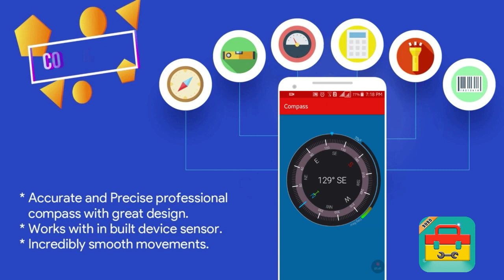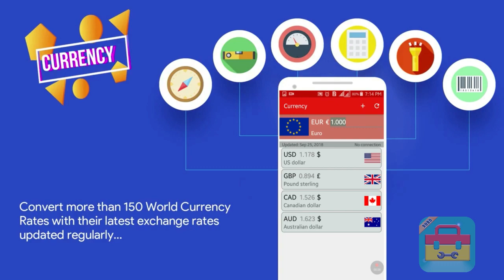Toolbox app for Android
Tool Box is a handy toolbox app with more than 50 utility tools, smart carpenter and metering useful tools like bubble level,PDF Converter, ruler, distance meter, Unit Converter,Video compressor,pedometer,zip/unzip file ,Currency Converter,Image Recovery,Media trimmer,battery saver , bar and QR code reader... Use device's in-built hardware and sensors in all in one toolbox app. These are the most used apps in your daily life like home kit.

tools list:
👉 Measure tools
✦ Ruler: Includes three rulers:simple ruler,camera ruler and angle ruler
✦ Bubble level: Check surface level. Bubble level can be calibrated
✦ Speedometer: Measuring your speed (walking, running, biking, driving, ...)
✦ Pedometer: Track workouts. Choose the type of sport you would like to track and just start running, cycling or hiking
✦ Bmi calcularor:You can calculate your Body Mass Index (BMI) based on the two
information on body weight, heigh
✦ Stopwatch
✦ Unit Converter : converts Imperial, Metric, Weight, Length, Area, Fuel, Mileage, Power,
Time, Pressure, Speed, Temperature, Volume, Data.
✦ Calculator : Scientific Calculator with many functions
✦ Vibrometer : uses accelearation sensor to measure vibration or an earthquake, and it
shows a reference as a seismic detector.

👉 Sensor tools
✦ WiFi speed tester
✦ Compass
✦ Location (map) : map and weather conditions
✦ Battery Cleaner: memory optimizer, battery optimizer , cpu cooler , Phone Storage
Status, cpu monitor.

👉 Camera tools
✦ Magnifier
✦ Flash Light : Use it as a manual torch light, strobe light or a sound driven light show
✦ Mirror
✦ Media trimmer: Includes video trimmer and music trimmer
✦ Video compressor and resizer :Use it to reduce video size
✦ Image Compressor
✦ Crop Image

👉 Other tools
✦ PDF Converter:JPG to PDF Converter is an easy-to-use app to convert multiple JPG
files to one PDF file offline.
✦ Image Recovery
✦ Zip and Unzip file/folder
✦ Audio Converter
✦ Backup & Restore app
✦ Translator: a tools for translate your voice or text
✦ Barcode Reader
✦ Barcode Generator
✦ Time zone
✦ Voice recorder
✦ Date calculator
✦ Finger paint
✦ Currency:Currency Converter for more than 30 currencies with live exchange rates
✦ Counter
✦ Color Detector
✦ Piano

💡The app supports all device brands (Samsung, Sony, HTC, LG, Huawei, Lenovo, Toshiba and others). However, not all models have the appropriate sensors to support all the tools. It is tested mostly on Samsung, Sony, HTC, LG, Huawei, Lenovo and Toshiba.